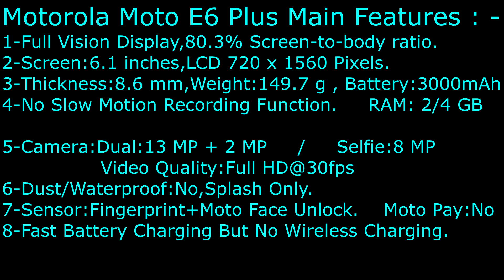MOTOROLA MOTO E6 PLUS - SPECIFICATIONS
Motorola moto e⁶ plus - Android smartphone ,Specifications and Price
Price in UK is £100 for this Budget Phone.